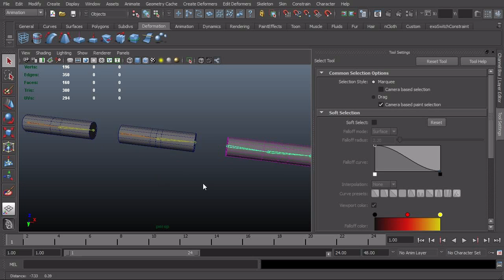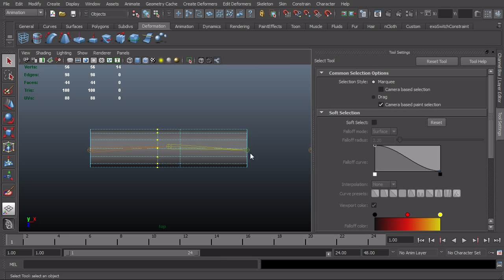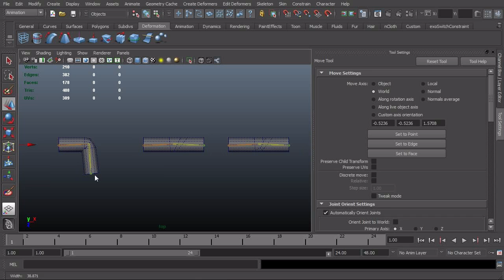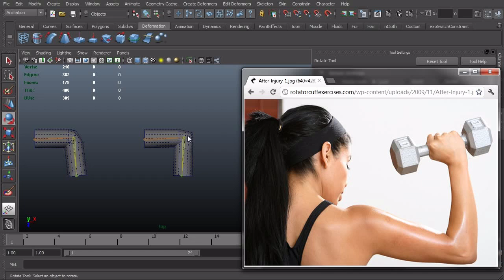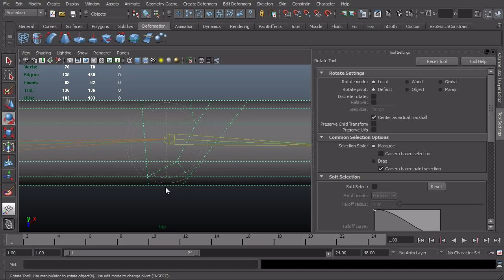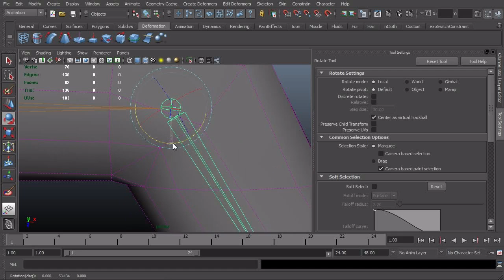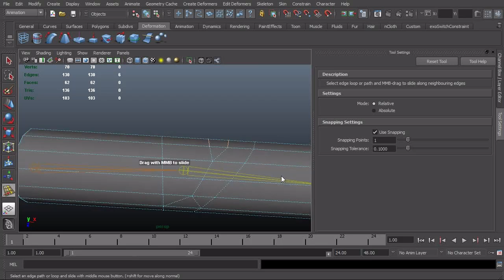Topology considerations for real-time deformations - the elbow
Demonstrate how topology affects deformations in low poly real-time meshes. It can be hard to make an elbow bend look right on low poly game characters, but with the right topology the job gets a lot easier.